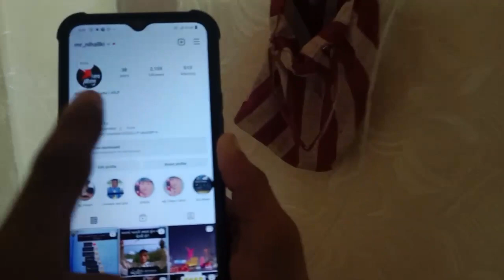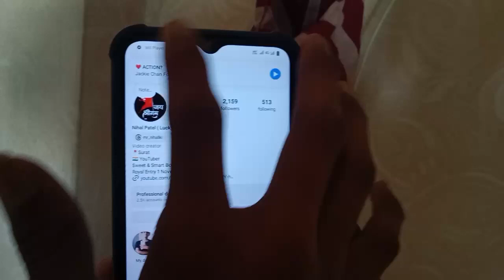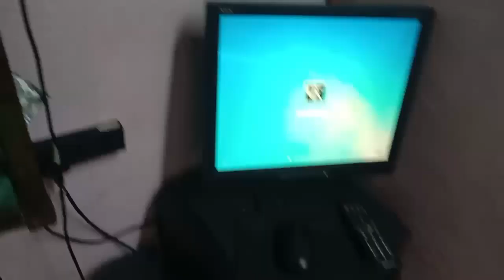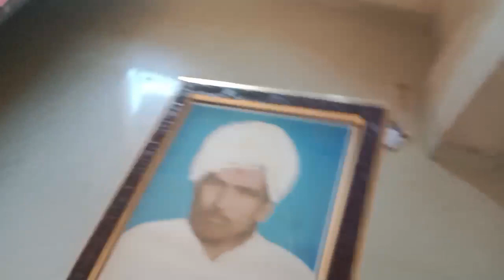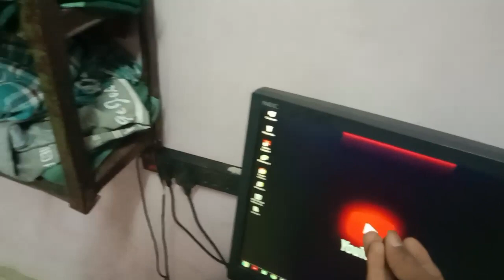આજે ઘરનું બધું કામ પૂરું થય ગયું | Raj Patel | gujrati family vlog